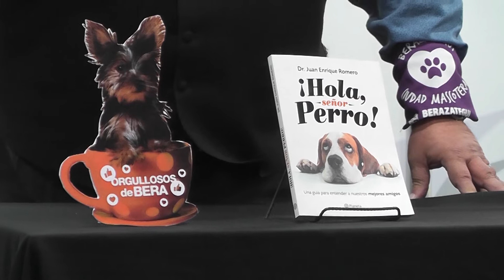ROTUNDO ÉXITO DE LA 13° FERIA DEL LIBRO DE BERAZATEGUI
Miles de personas ya disfrutaron de “LibrArte 2018”, uno de los mega-eventos culturales más importantes y trascendentes de la zona sur. Organizada por la Secretaría de Cultura local e inaugurada el pasado sábado en el Centro de Actividades Roberto De Vicenzo (148 y 18), la 13° edición de esta propuesta permanecerá abierta al público hasta el lunes 15 de octubre con entrada libre y gratuita.